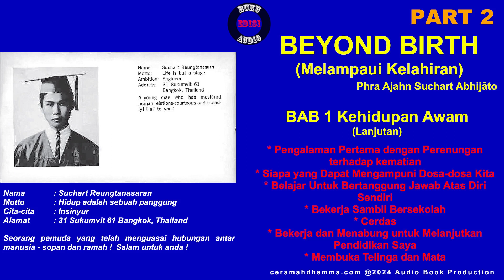Beyond Birth Part 2 | Melampaui Kelahiran | Kehidupan Awam | Phra Ajahn Suchart Abhijato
Beyond Birth
Melampaui Kelahiran
Sebuah Autobiografi
Phra Ajahn Suchart Abhijāto

Buku ini pertama kali disusun dalam bahasa Thai dari beberapa ceramah Dhamma dan wawancara yang Than Ajahn dengan murah hati berikan selama bertahun-tahun. Buku yang dihasilkan diberi judul dalam bahasa Thai  “เปิดใจเปิดธรรม” yg berarti Membuka Hati, Membuka Dhamma.

Dibandingkan dengan autobiografi Than Ajahn sebelumnya, My Way (Jalanku), buku ini memberikan rincian yang lebih besar pada kehidupan dan perjalanan spiritual Than Ajahn. Harapan kami adalah Melampaui Kelahiran akan menyediakan panduan dan inspirasi bagi mereka yang ingin mengikuti teladan Than Ajahn. Semoga kita semua mewujudkan buah-buah dari latihan meditasi.

Melampaui Kelahiran
Judul Asli : Beyond Birth
Penerjemah : Yohana
Editor : Jessica
Proofreader : Bhante Indra Paññavajiro, Yapto, Lorenzo Tumiwa, Catherine, Irwanto

Wat Yanasangvararam
Chonburi, Thailand

Pembaca buku/Narasi : Kittikuno
Selamat mendengarkan. Semoga anda berbahagia.
Sādhu...Sādhu...Sādhu...

Idaṁ me puññaṁ āsavakkhayāvahaṁ hotu.
Idaṁ me puññaṁ Nibbānassa paccayo hotu.
Mama puññabhāgaṁ sabbasattānaṁ bhājemi,
te sabbe me samaṁ puññabhāgaṁ labhantu.
Dengan jasa kebajikan saya ini, semoga mengkondisikan saya menuju pelenyapan kotoran batin.
Dengan jasa kebajikan saya ini, mengkondisikan pencapaian Nibbāna.
Saya melimpahkan jasa kebajikan ini kepada semua makhluk,
Dan semoga semua makhluk mendapatkan jasa kebajikan yang sama seperti yang saya limpahkan tersebut.

Sādhu...Sādhu...Sādhu... 🙏🙏🙏

Audio book 2024.